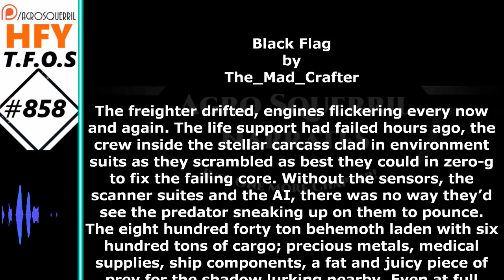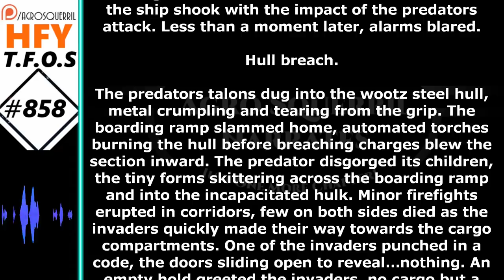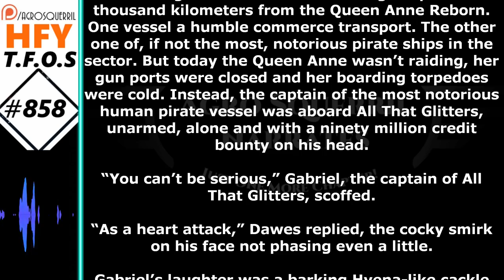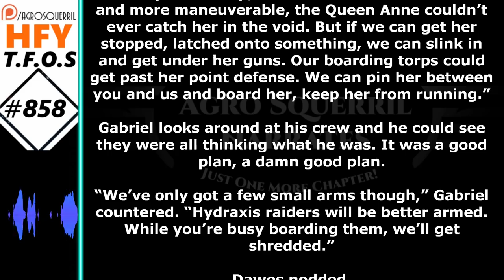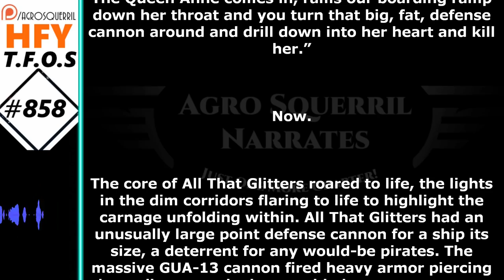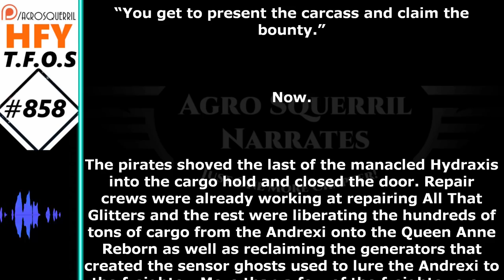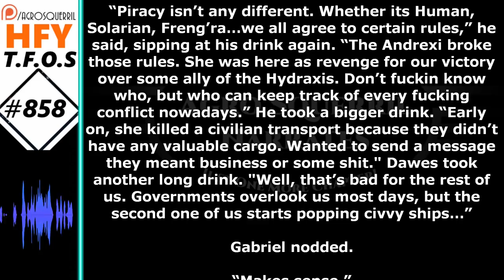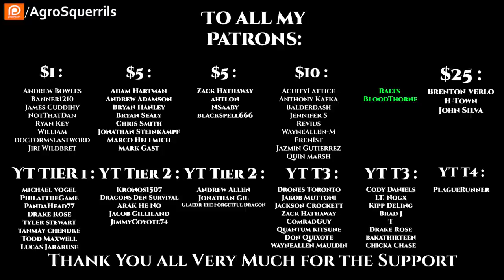SciFi Story- Black Flag by The Mad Crafter (Humans are space Orcs\HFY\TFOS858)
Original Story :
Want to support Channel?
Thank you to Tier 4 and 5 Patreons and Channel Members:
Brenton Verlo
John Silva
H-Town
PlagueRunner
FallenAngel
BuzzKillington
Datamagnet

{TimeStamps}
00:00 Intro
00:36 Black Flag by The Mad Crafter